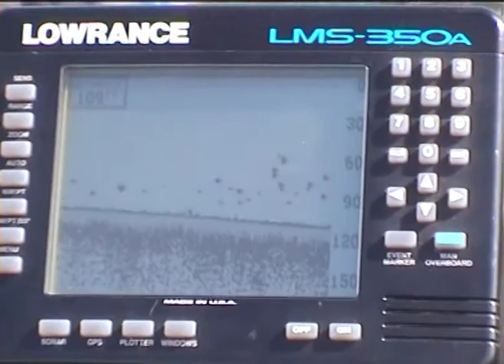Väneren fiskeri 2008